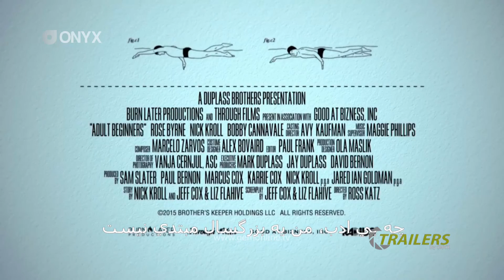Trailers By Onyx Adult Beginners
تریلر فیلم The Lazarus Effects با زیرنویس فارسی
کارگردان: راس کَتس
تهیه کننده:نیک کرول
بازیگران: نیک کرول ، رُز بایرْن ، بابی کاناوالِه
موسیقی متن : مارسِلو زارْوُس
کشور سازنده :آمریکا

پخش از:ویلیام موریس انترتینمنت
تاریخ اکران : آپریل 2015